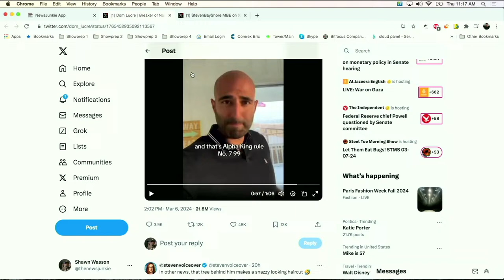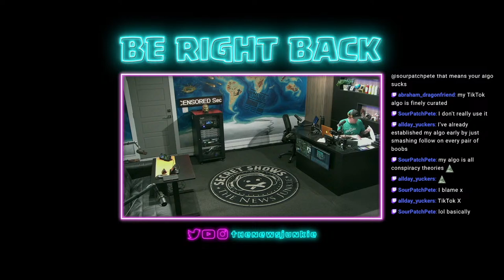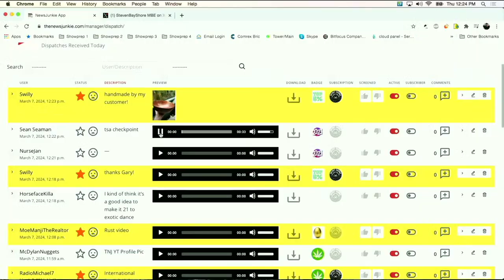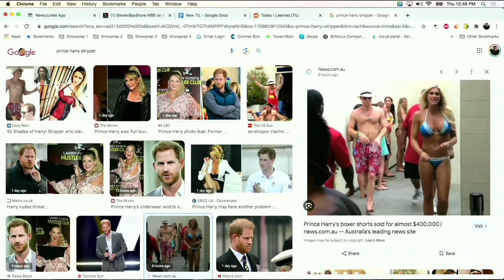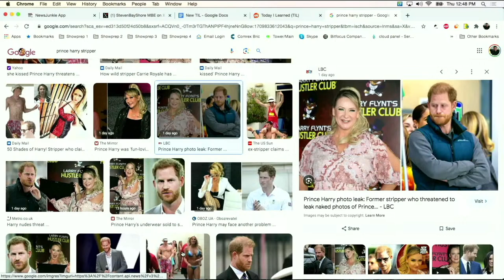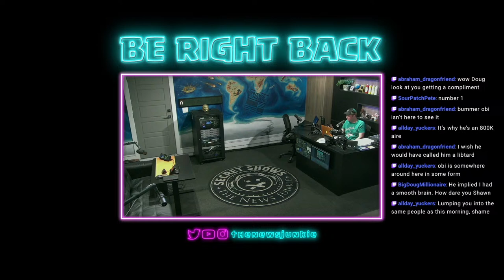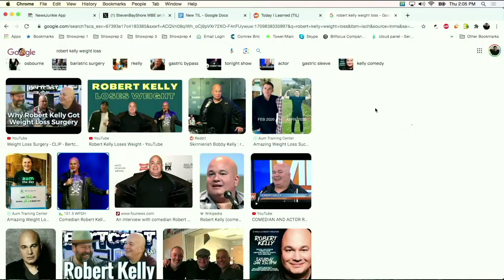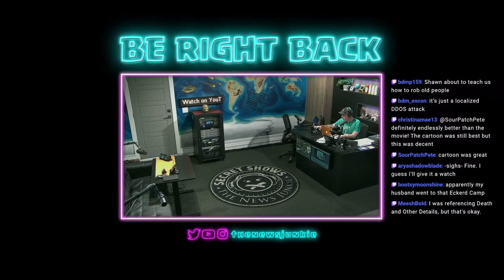Matt Rife Should Sue! - Thursday Live Stream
Matt Rife Should Sue, the Cameras Watching You in the Movie Theater and Jake Paul vs Mike Tyson is Set For Netflix!